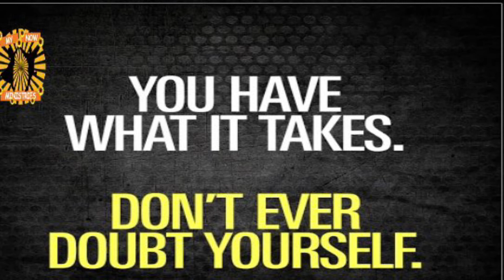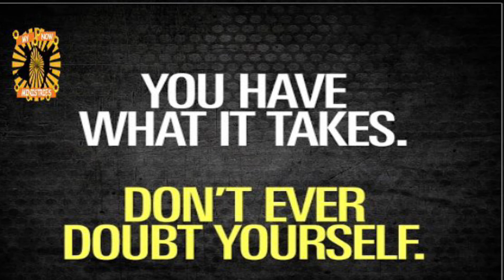I CAN DO ALL THINGS THROUGH CHRIST WHO STRENGTHENS ME. Philippians 4:13.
Break the chains of feeling inadequate, you have what it takes. For far too long  you’ve self sabotage your life, due to your environment, no complements, no love or encouragement. Start anew today. You have what it takes 🙏💕